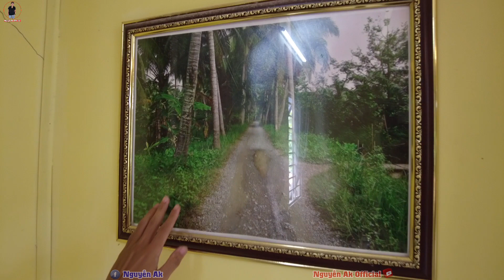Khán giả ái mộ thăm viếng nơi an nghỉ của Nghệ Sĩ Danh Ca HÙNG CƯỜNG dịp đầu năm mới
Chào mọi người mình là Trọng quê mình ở Bến Tre.

Đây là kênh youtube của mình dùng để giớ thiệu với các bạn cảnh đẹp ở Bến Tre quê mình sinh ra và lớn lên. Mong được sự ủng hộ từ các bạn

Rất hân hạnh được làm quen mọi người gần xa và các bạn đồng hương.

Mọi người yêu thương có thể ủng hộ qua những tài khoản sau:
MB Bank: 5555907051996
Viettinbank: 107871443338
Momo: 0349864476